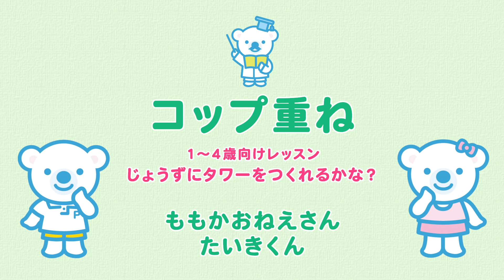【知育】コップ重ね♪‹１～４歳向け›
今回は、おうちでもできる知育あそびをご紹介！
コップの大小を認識しながら積むことで空間認知能力が鍛えられます。

「コペルうたのおねえさん」は、
全世界100教室展開中の「幼児教室コペル」、
日本全国200教室展開中の児童発達支援スクール「コペルプラス」を運営する
株式会社コペルが配信するYouTube公式チャンネルです。

お子様の知育や発達のサポートに役立つ動画をどんどん公開していきます。

●「幼児教室コペル」では、
右脳と左脳をバランスよく育てるアプローチにより潜在能力を引き出し、
子どもが持つ本来の力を100%発揮できるような子育てを目指しています。
「自分はすごい」と思うことができれば、能力のスイッチが100%オンになるため
心の子育てにも力を入れています。

「幼児教室コペル」コースのご紹介はこちら

●児童発達支援スクール「コペルプラス」では、
発達に凸凹のあるお子様の自己肯定感を育むことから始めます。
「より良い自分になりたい」という本能的な欲求を大切に、
できないことの訓練ではなく、楽しい遊びを通して内なる能力を引き出しています。

「コペルプラス」の療育プログラムはこちら